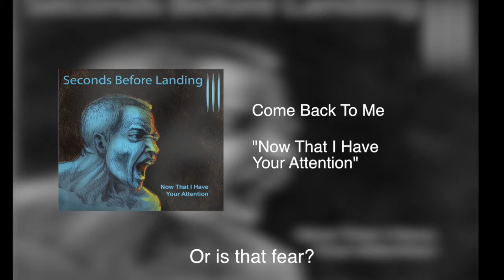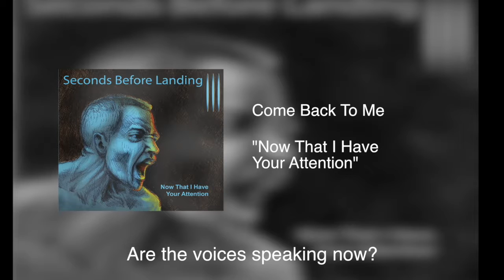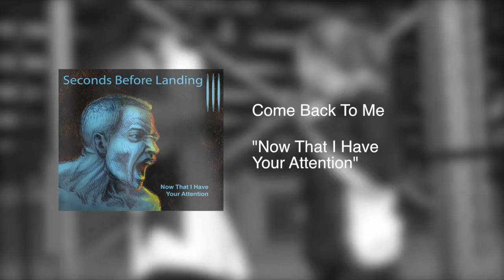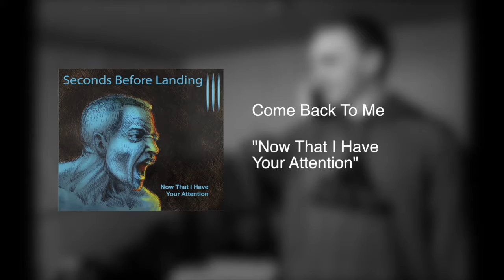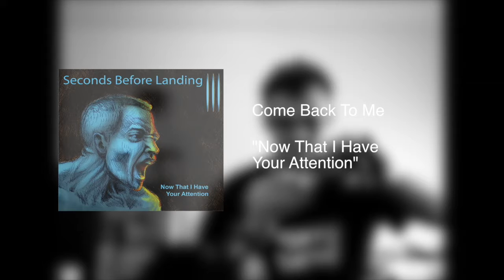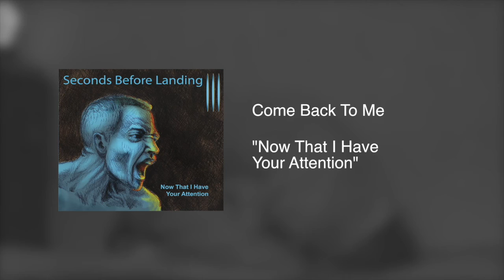Come Back To Me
This is track # 7, from our brand new album "Now That I Have Your Attention".

Featured on this track, are the amazing Jamie Peck, on piano and sax solo.  Guy Bar Tor, on bass guitar.  And, John Crispino, composer, drums, vocals, synths and effects.

All Seconds Before Landing music, is mastered by 2 time Grammy nominee, and Pink Floyd engineer, Andy Jackson.

Video created by CMProductions.